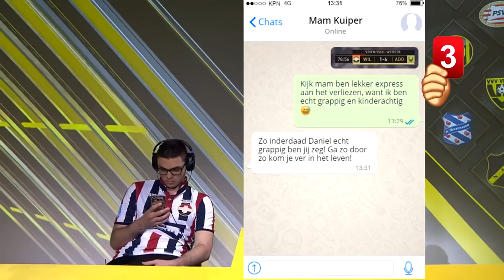Daniel Kuipers - De rode kaarten koning compilatie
Daniel Kuipers grappigste momenten.
Volgende video zal een compilatie van Dani Hagebeuk (Ajax) zijn.
Er waren niet genoeg leuke clips voor een langere video, bij Dani zal dit waarschijnlijk niet het geval zijn.